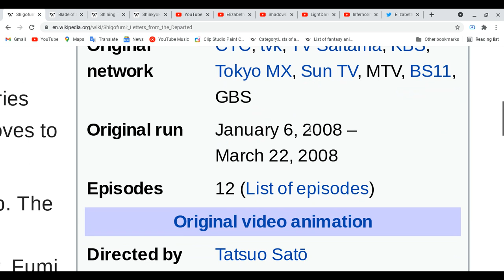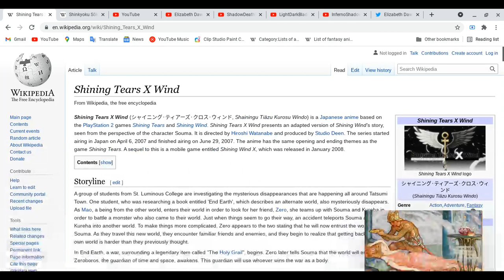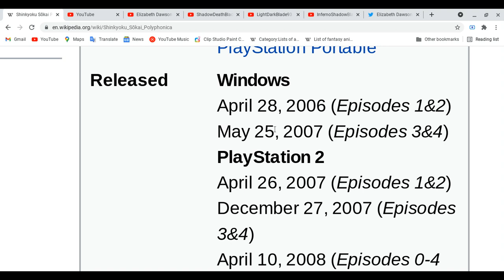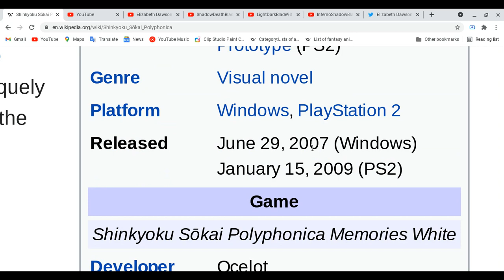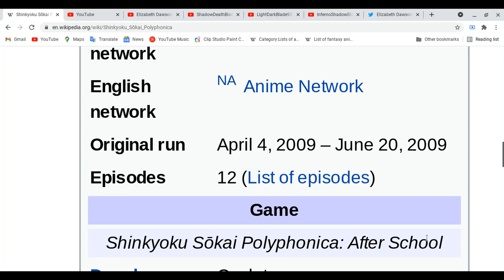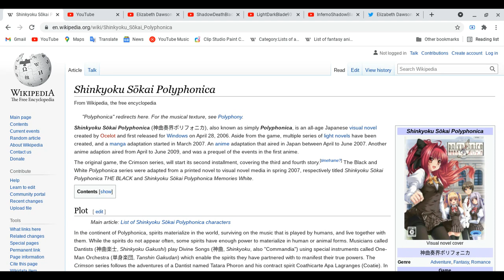All about Shigofumi: LftD,Shin Angyo Onshi,Shining Tears X Wind & Shinkyoku Sokai Polyphonica!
I am little bit tired cause i got up early to go out for my morning walks!
InfernoShadowBlade95: ( his third channel & etc some of videos with webcam rest of videos has let's play from his other two channels)
Elizabeth Dawson:
focus on your health and stay cool anime fans! see ya next video!